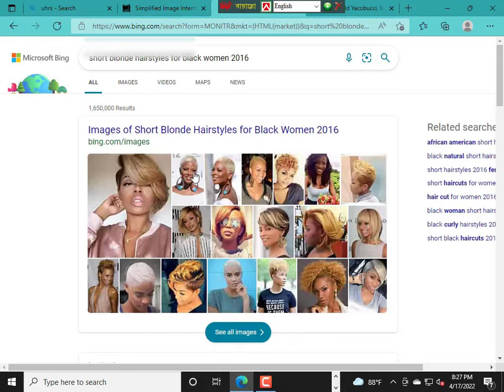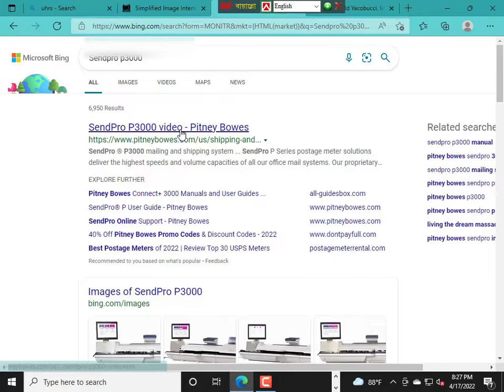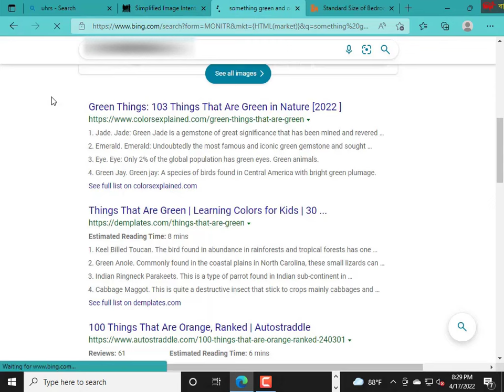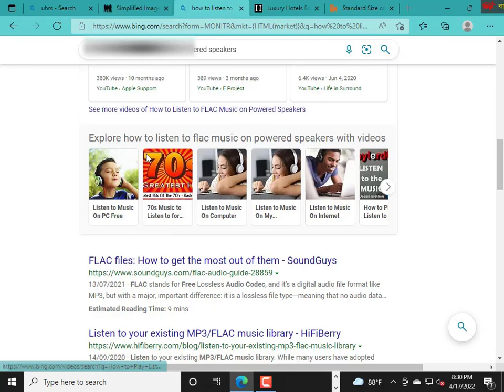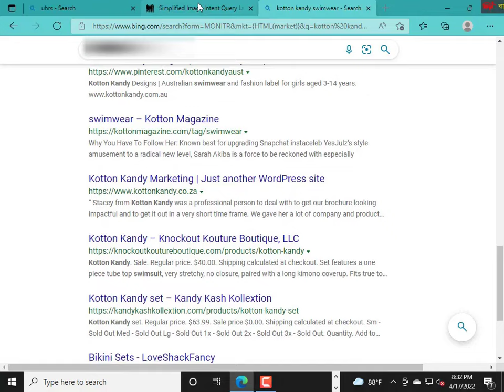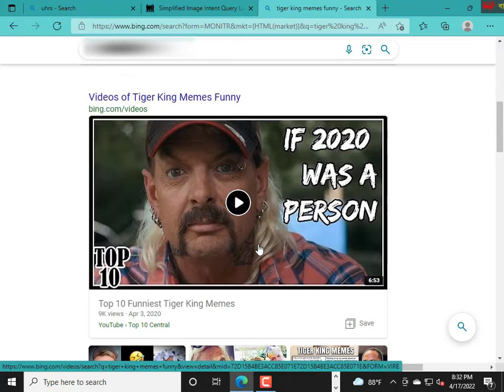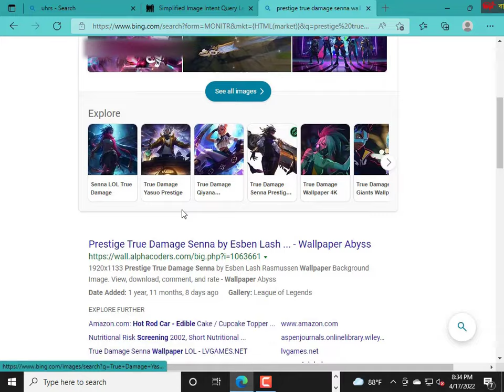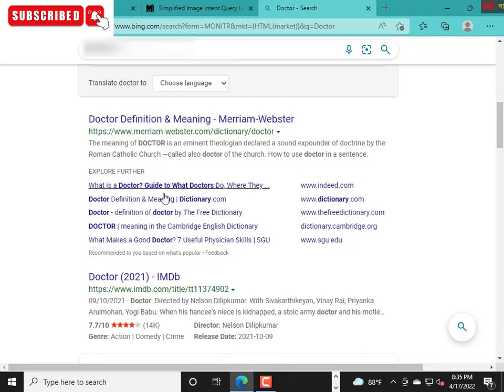Simplified Image Intent Query Labeling(English) qualification test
Popular site clickworker uhrs online earn money.Siplified image Intent query labeling(English) qualification test successful.